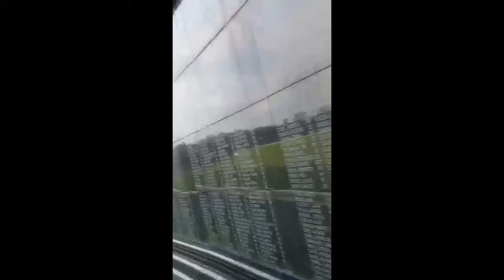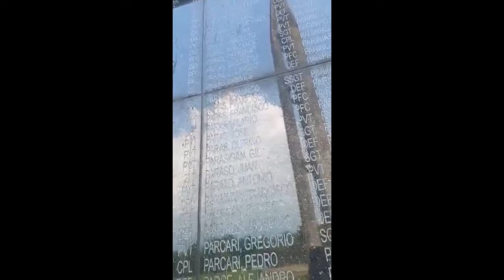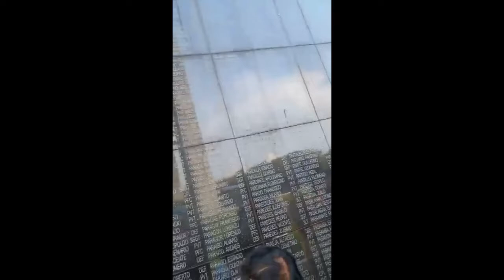mamita | Pangalan ng Magigiting Inukit sa Pader "sakto araw ng Kalayaan" - Capas Shrine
Mga pren tara na sa Capas Shrine dito po sa Tarlac. Kung saan nakasulat sa pader ang pangalan ng mga Bayaning nagtangol sa Bayang Pilipinas. Saktong sakto ngaung araw ng kalayaan, para sa pag alala sa ating kasarinlan.  Sana po ma enjoy nyo ang mga view dito kaya ARAT na!